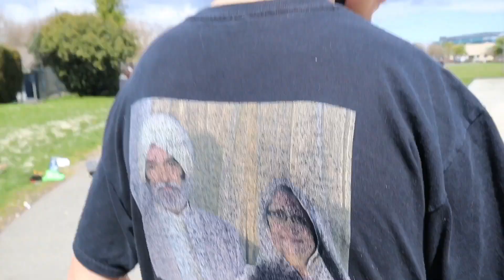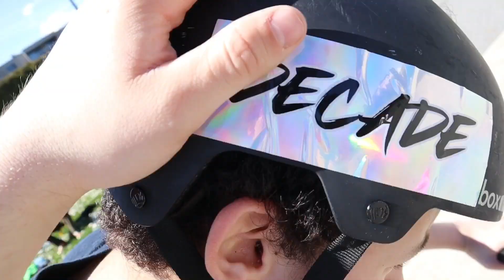Why Do Scooter Riders Do This?…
I’m back on youtube again.

Can we still get at least 200 likes?